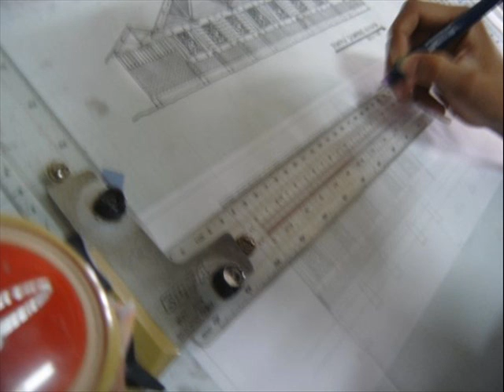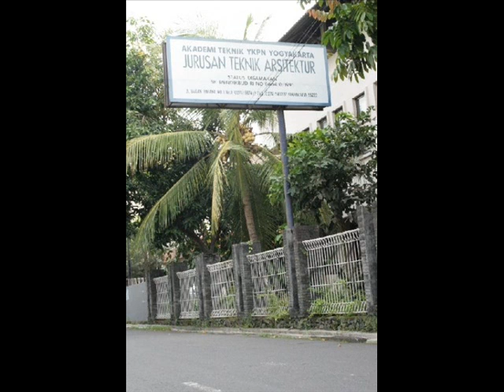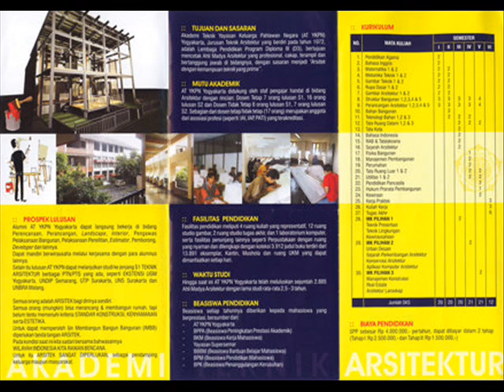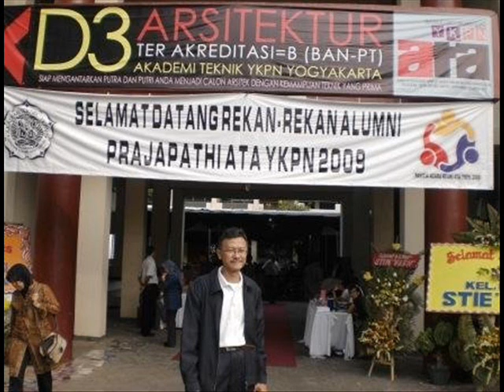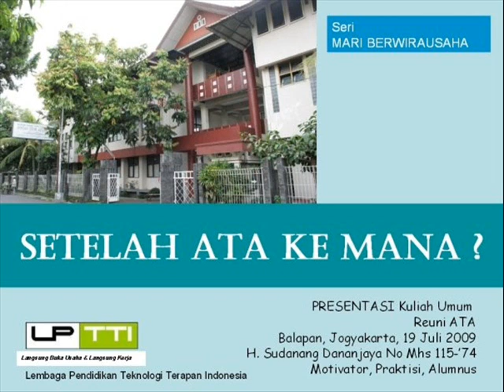ATA YKPN YOGYAKARTA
Profil Kampus ATA Ykpn Jogjakarta